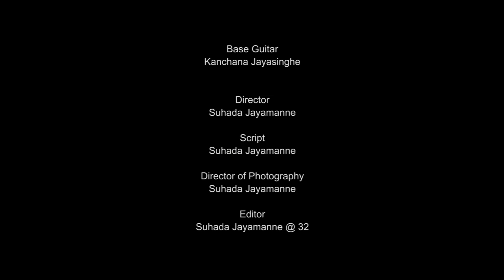Maruthe ( මාරුතේ ) | Official Music Video| Sula (සුලා) Sulochana Rajapaksha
Artist : Sula  (සුලා)  Sulochana Rajapaksha
Music & Lyrics : Sulochana Rajapaksha @ Ronit Records
Mix & Master : PRIMAAL (USA)
Video Director : Suhada Jayamanne
DOP : Suhada Jayamanne
Edit : Suhada Jayamanne @ Studio 32 Productions
VFX : Suhada Jayamanne
DI Colorist : Hasitha Jayasanka
Story Board : Iranjan Bhanu
Cast Brayan Livera
        Chandima Karunadasa
        Praveen Jayamanne